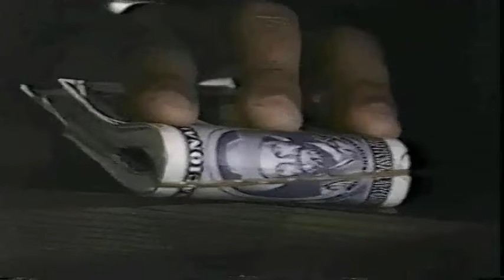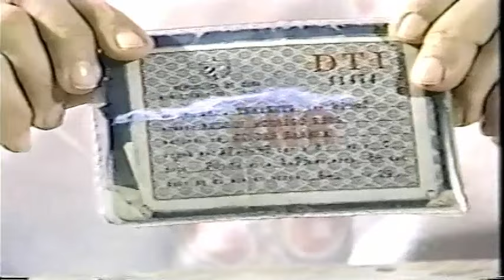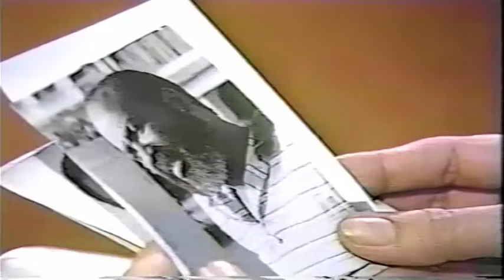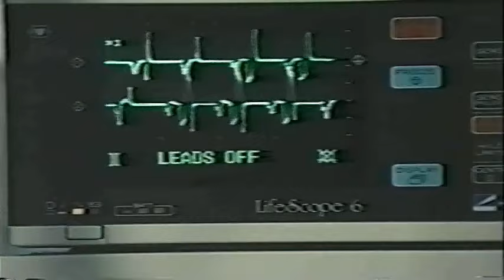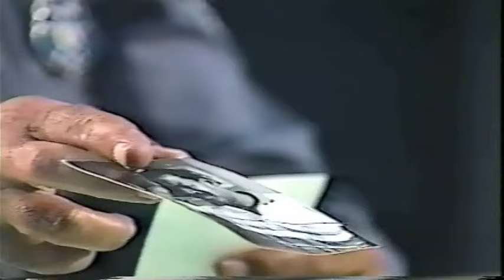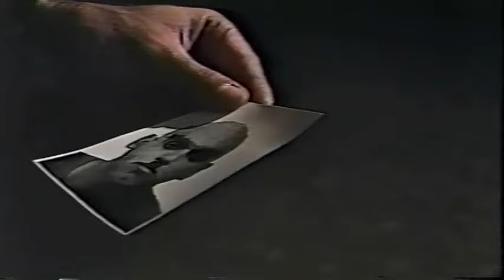Su Propia Guerra | Temporada 1 Capitulo 4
Todo las Películas y Series Favoritas.

Esta es la historia de Gustavo,más conocido como" EL TAVO ",  un tipo duro en el ambiente de la delincuencia callejera cubana. Después  de  un arresto, es captado  por el  DTI,  de la Policía Cubana,  pasando  a  ser  un  informante  e involucrándose en diferentes "negocios" turbulentos.
Año: 1990
Actores: Alberto Pujols, Jorge Villazón, Fidel  Pérez Michell, Sirio Soto, César Evora, Coralia Velóz, Enrique Molina,Orlando Fundichely, Luis Alberto García.